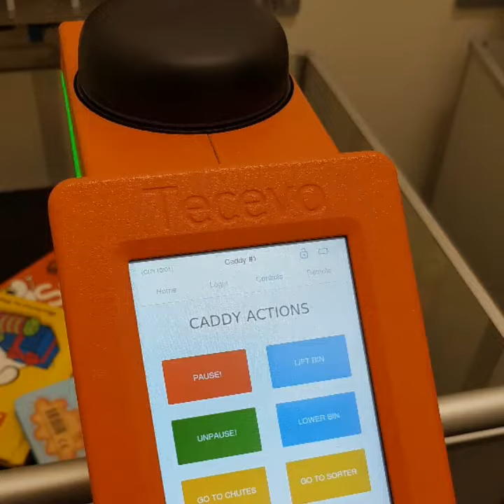Tecevo Bin Caddy, library automation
TECEVO BIN CADDY, short task, bin transport and unloading